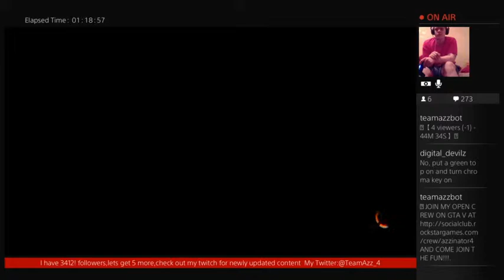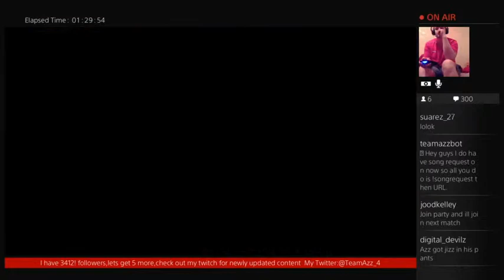Cam hype,black ops 3 zombie gameplay and multiplayer (Part 6)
First time on cam and playing the new game blackops 3,zombie gameplay/multiplayer -- Watch live